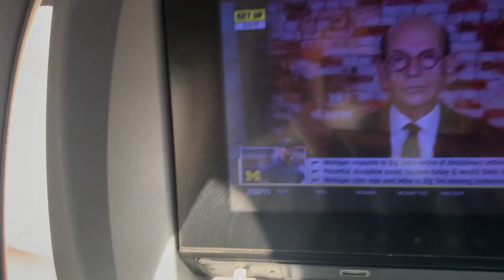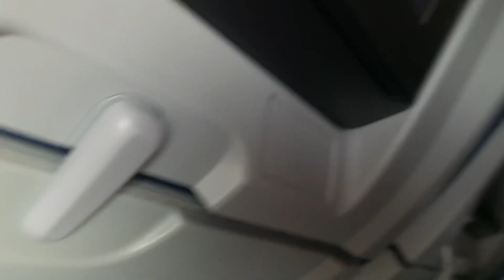Landing in Atlanta Nov9,23